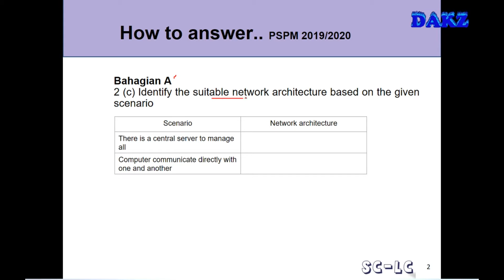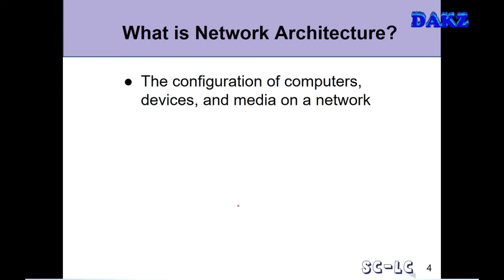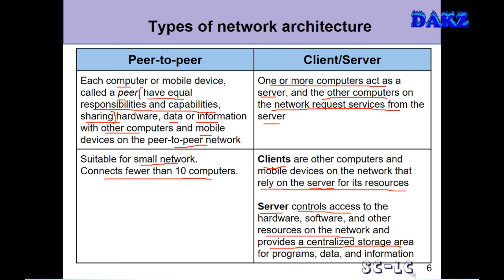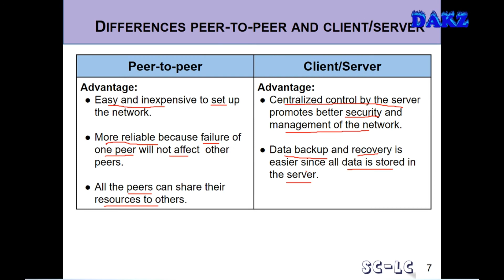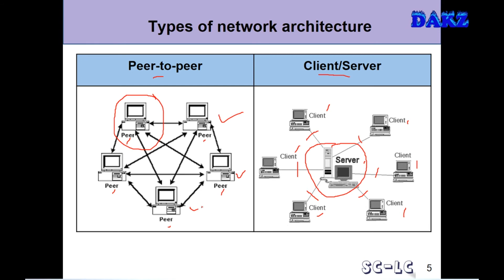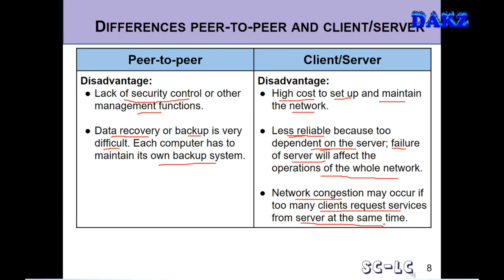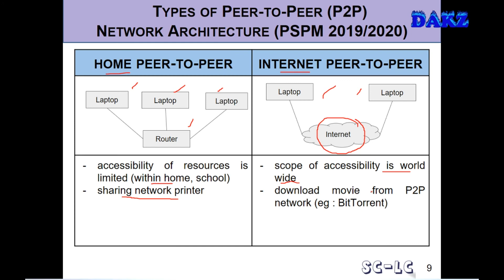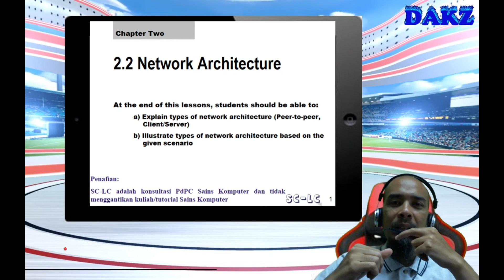Consult Chapter 2 2 2 Network Architecture